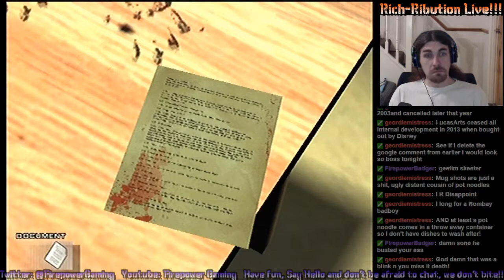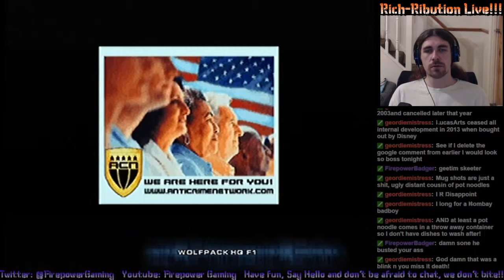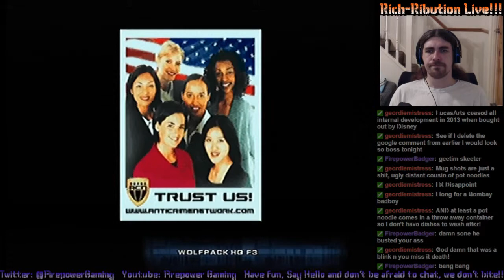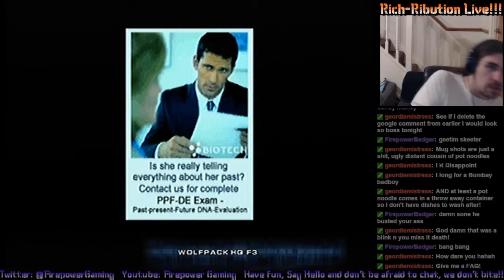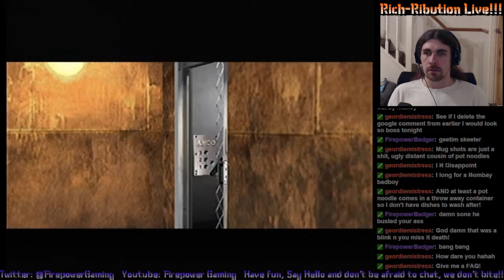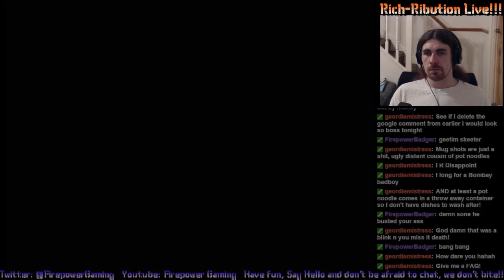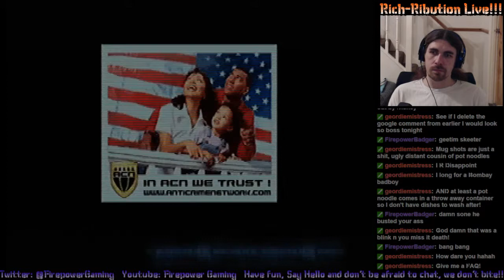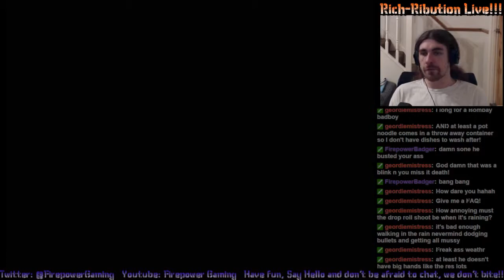Rich-Ribution Live: Headhunter #1-3 "I Is Dead!... Ouch!"